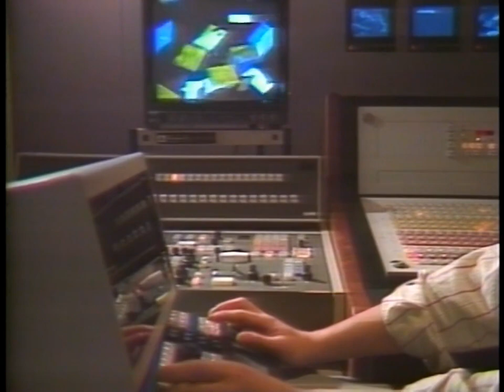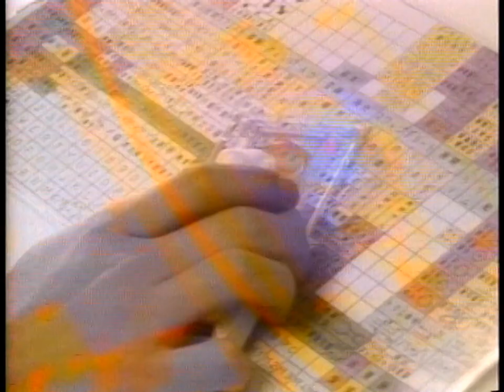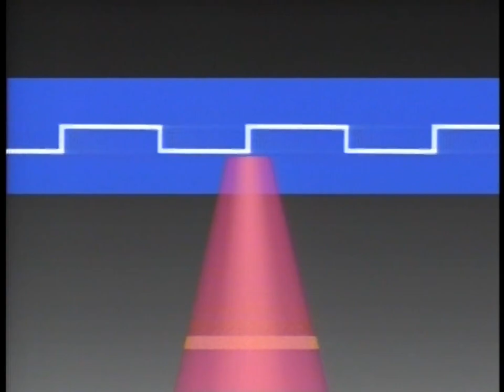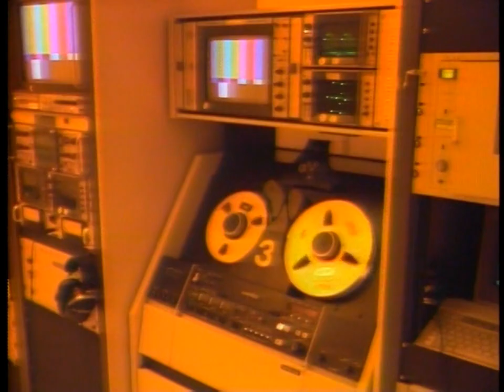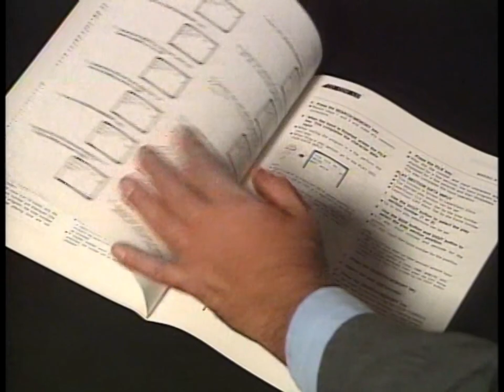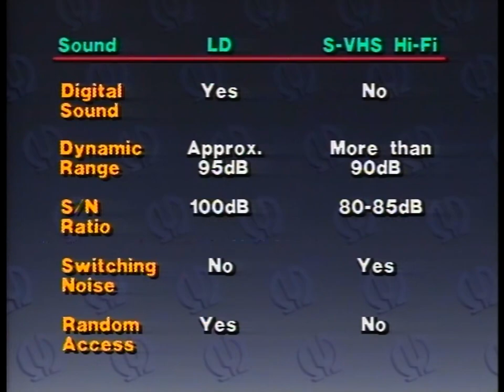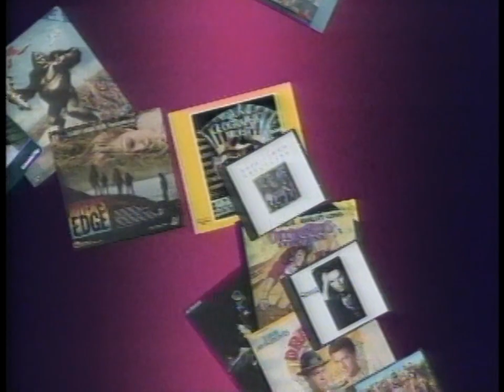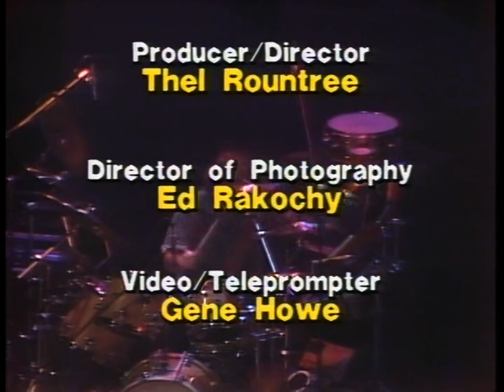1989 Pioneer promo 8-inch laserdisc 06306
With Rich Quattrone, Pioneer's US spokesman giving a bit of laserdisc history and the point it reached at this time. Disc is a bit warped hence the unstableness in the middle.